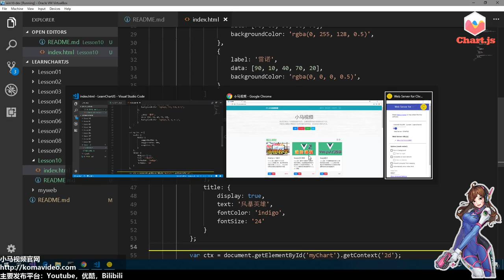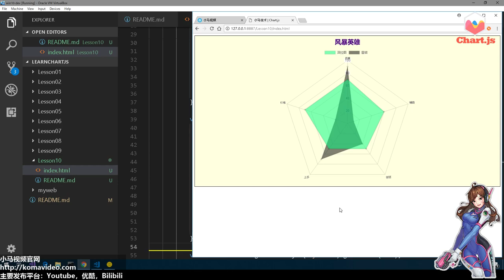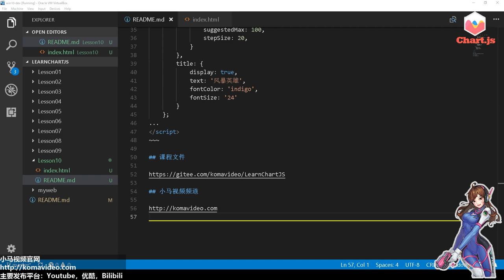10★Chart.js入门学习★雷达图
10★Chart.js入门学习★雷达图